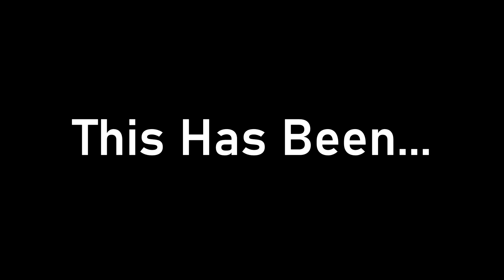BSA Twitch Highlights: July!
Here is a collection of some of Bike Squadron Alpha's best and funny moments in July 2021!

Video edited by: BSA_Gray